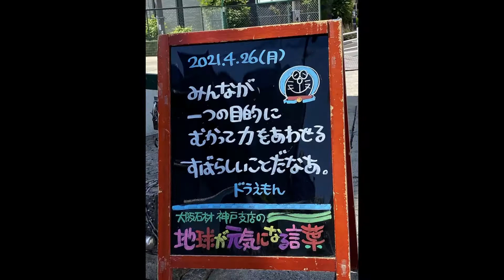神戸の墓石店「地球が元気になる言葉」2021年5月20日号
皆様の「今日」がHAPPYでありますように！お店の前で「地球が元気になる言葉」を、”ほぼ毎日”更新中です。阪神石屋川駅近くの墓石展示場でお墓を販売しています。神戸市内の霊園・墓地のご紹介もお任せください。鵯越墓園・舞子墓園・西神墓園でのお墓建立見積もりなども無料で承ります。